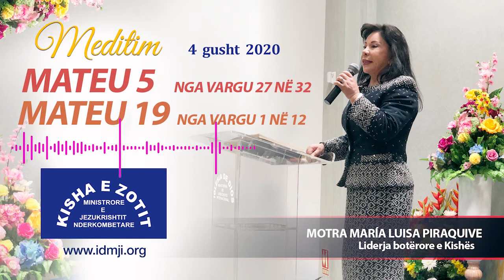Mateu 5 nga vargu 27 në 32 dhe 19 nga vargu 1 në 12, Motra Maria Luisa Piraquive, 4 gusht 2020.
Kisha e Zotit Ministrore e Jezukrishtit Nderkombetare.